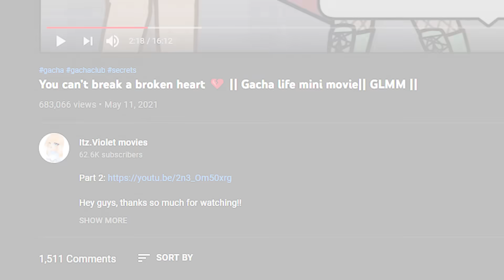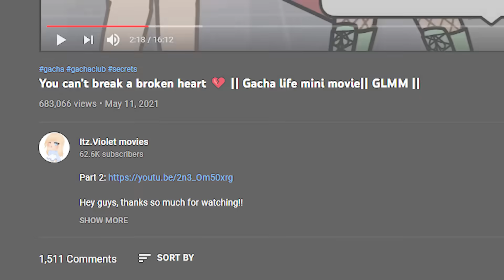💔 You Can't Break A Broken Heart...💔 Gacha Life Mini Movie Sad Love Story Reaction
Today I'm reacting to a Gacha Life mini movie titled You Can't Break A Broken Heart! A heartbroken girl finds herself in a love situation where a guy is finding the courage to reveal his feelings to her, but she cannot accept it due to her past! Will he be able to convince her that the past does not have to reflect her future? Original Gacha story

- GamingMermaid